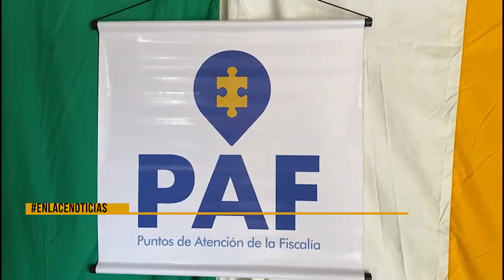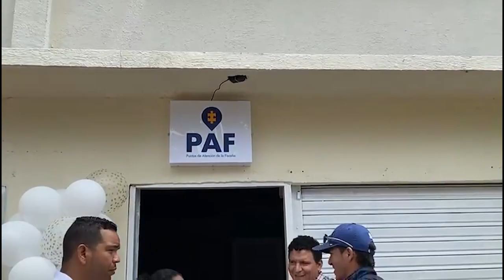Cantagallo cuenta con punto de atención de la Fiscalía